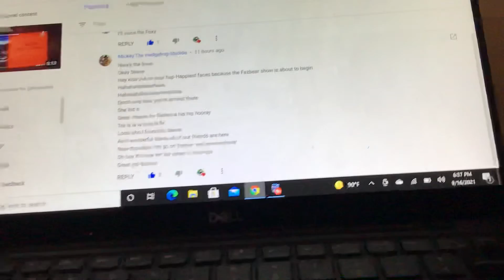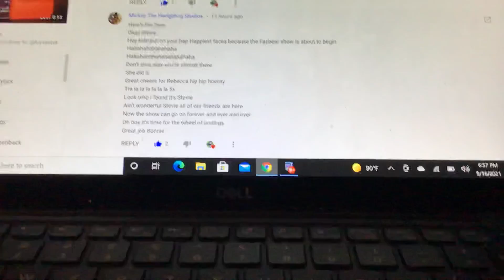Foxy Voicelines for Mickey the Hedgehog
I hope he likes it!